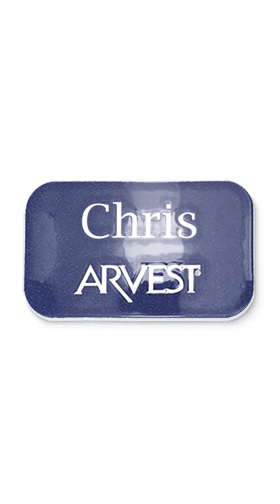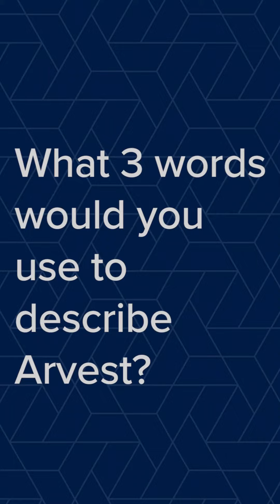Behind the Blue Badge - Chris Robertson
Listen to Chris share why he loves being part of our award-winning team at Arvest!

Your nametag is waiting!